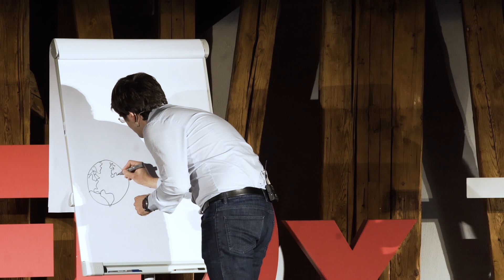No Internet in the mountains? Help from the skies is coming! | Alexander Reissner | TEDxTUWien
Your phone has no Internet connection in the mountains? Not for long! A help from the skies is coming…

About 60 % of world’s population is not connected to broadband internet. Earth is currently covered by a comparatively small quantity of big communication satellites in geostationary orbit that beam their signal to fixed satellite dishes. This is not the perfect solution for mobile users who need to be able to connect directly to a satellite from a mobile application on their phones.

Dr. Alexander Reissner expects this situation to change dramatically in the decade to come. Miniaturization of electronics and satellite systems has allowed the creation of much smaller, cheaper, and capable satellites which will complement and possibly replace the current school-bus sized ones. A multitude of these new smaller satellites at much lower orbits will create a dense network to which each mobile device user will be able to easily connect from any point on Earth. These networks are already being built and are here to stay. The economic consequences will be huge as many people who currently do not have internet will be able to join the global world online economy. This new infrastructure will inevitably pose some ethical dilemmas regarding privacy as it will allow an even more sophisticated tracking of our personal lives by commercial companies. It will also require some new technological solutions creating jobs in different industries.

Alexander is the founder and CEO of ENPULSION, an Austrian company developing innovative state-of-the-art solutions in the area of electric propulsion – a key component in making the satellite network revolution possible.

Video Production:
Daysatreef

Logo Animation and Sound:
Alexander Köpplmayr

This talk was given at a TEDx event using the TED conference format but independently organized by a local community. Alexander is the founder and CEO of ENPULSION, an Austrian company developing innovative state-of-the-art solutions in the area of electric propulsion – a key component in making the satellite network revolution possible. This talk was given at a TEDx event using the TED conference format but independently organized by a local community.